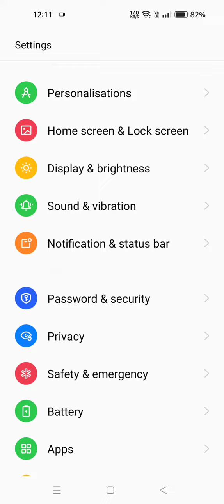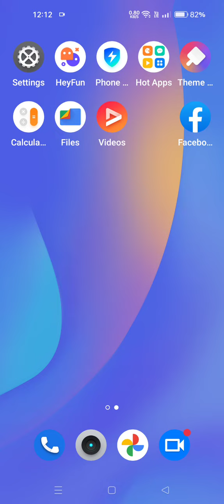Dark Mode Enable In Oppo Reno 8 Pro, Dark Mode Setting In Oppo Reno 8 Pro,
Dark Mode Enable In Oppo Reno 8 Pro,  Dark Mode Setting In Oppo Reno 8 Pro,  How To Enable Dark Mode In Oppo Reno 8 Pro,

How To Enabledarkmode In Oppo Reno 8 Pro, Darkmodeenable , Dark Mode Setting In Oppo Reno 8 Pro,